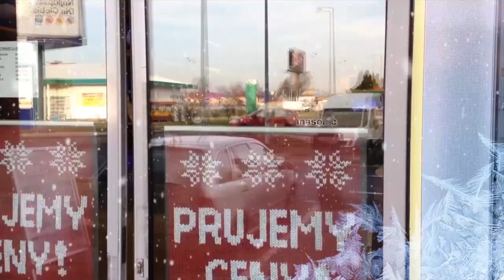Święta według Paczkomatów!